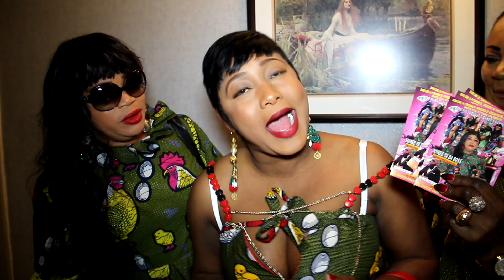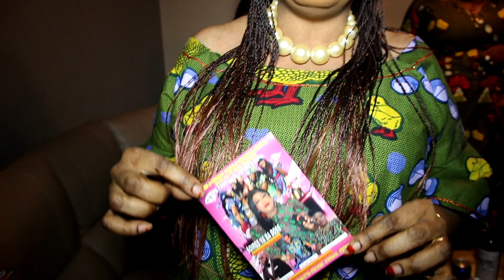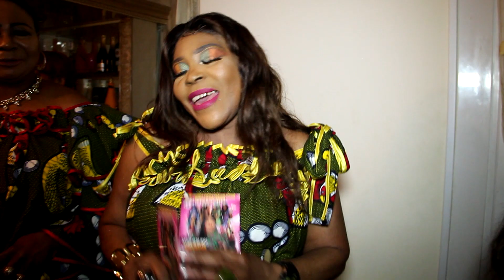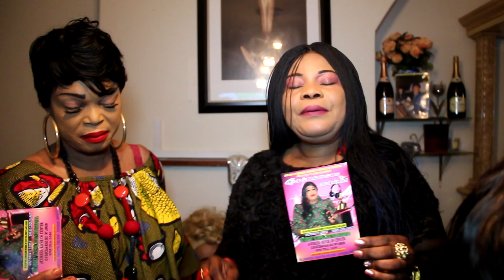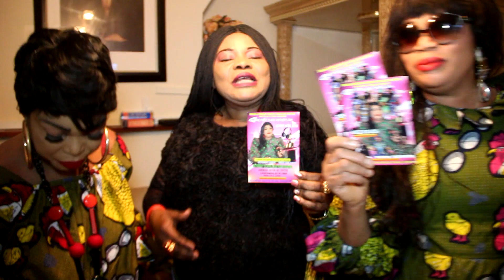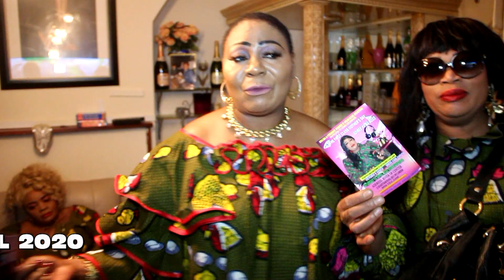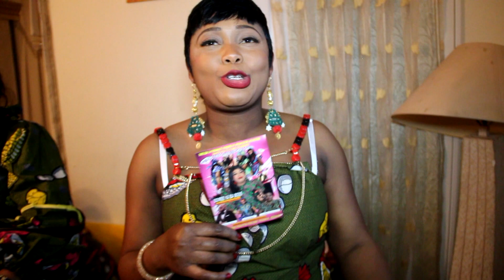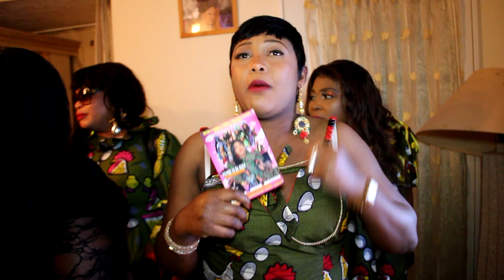SUKA NA EVENEMENT SOIREE YABA BOSS, BA MERES BAPESELI